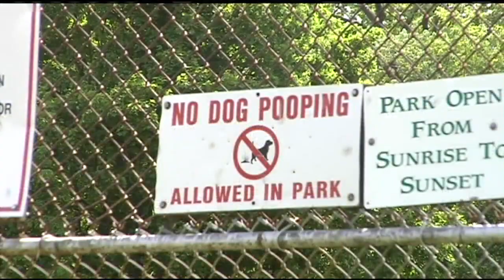Dog owners not cleaning up after pets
22News received an email from a viewer complaining about dog owners not cleaning up after their pets at a park in Holyoke.